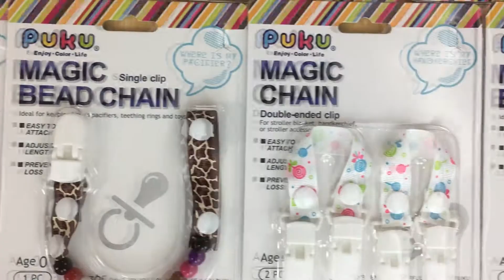Happy Christmas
【Magic扣帶】
繽紛鮮豔的印花扣帶，安裝簡易、操作方便。
安全夾與可調式塑膠釘扣設計，可依所需長度將扣子扣到相對位置。
防止安撫奶嘴等小物遺落或掉落在地上並保持乾淨衛生。